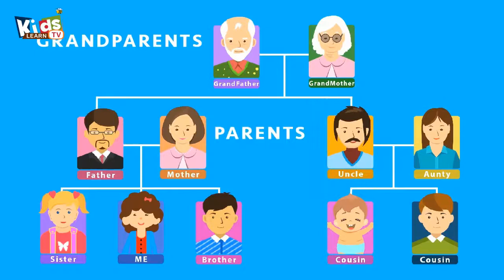( HELLO KIDS ) Learn English for Kids Learn vocabulary in English Community